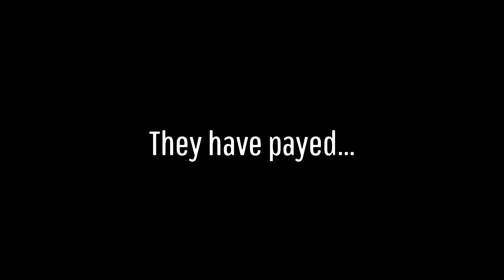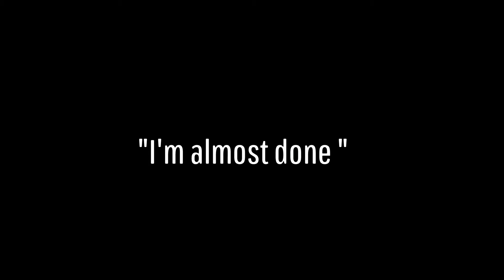The Last of us 2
Betrayal,FindingTheTruth,NoTrust,StopAtNothing,SeekingRevenge,OneByOne,TheyWillPay,HuntThemDown,AnEyeForAnEye,Justice,NoLawsHere,LiveByTheSwordDieByTheSword,Vigilantism,StreetJustice